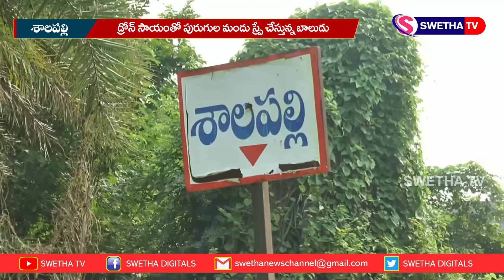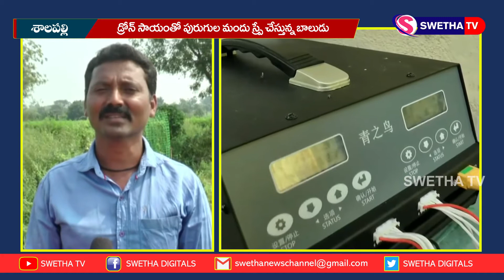డ్రోన్ సాయంతో పురుగుల మందు స్ర్పే చేస్తున్న బాలుడు 27-10-2020